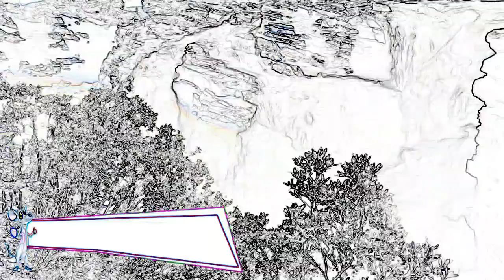Athabasca Canada sous effets cinéma